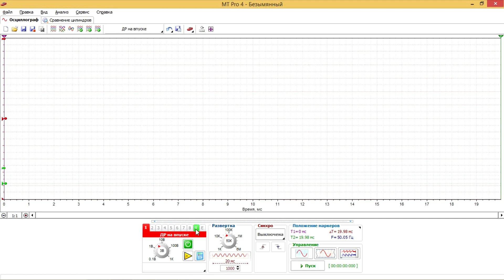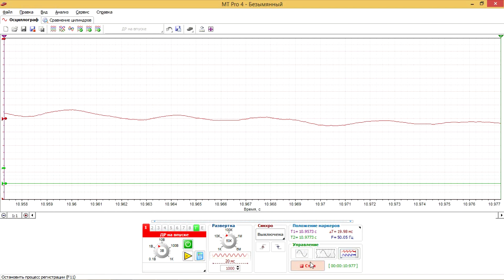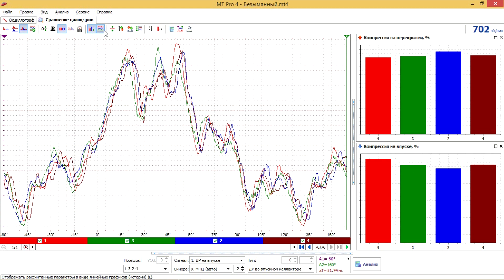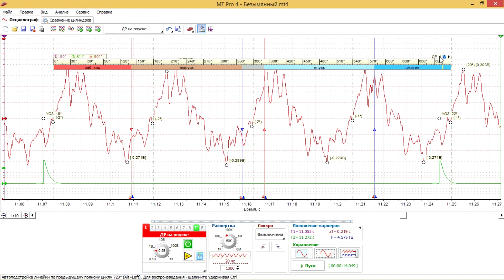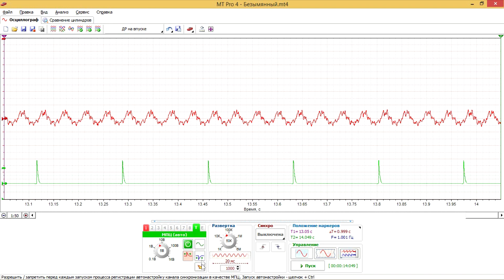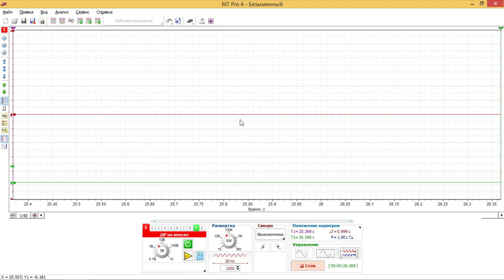Диагностика ГРМ на Subaru Impreza датчиком разрежения и MT Pro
Показываю на примере автомобиля Subaru Impreza, как провести диагностику газораспределительного механизма при помощи мотор-тестера и датчика разрежения. Подключение датчика к двигателю, настройка мотор-тестера, запись осциллограмм на холостом ходу и на стартерной прокрутке.